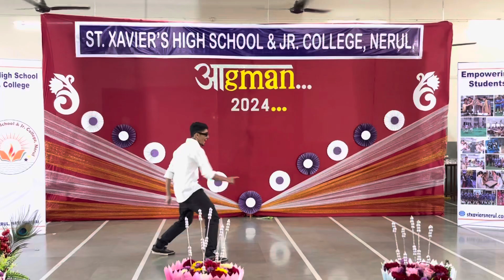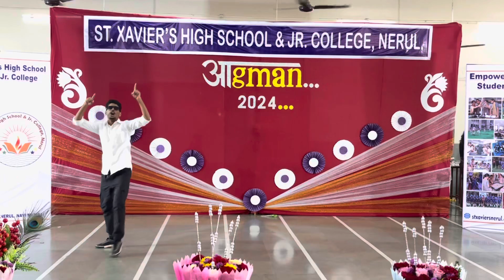St. Xavier’s Junior college Freshers “Aagman 2024. Talent Round.